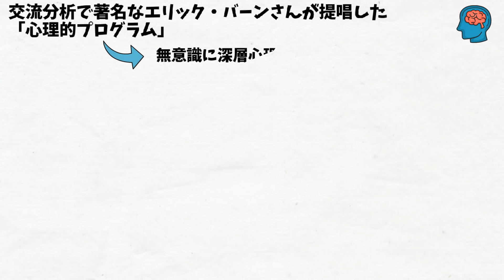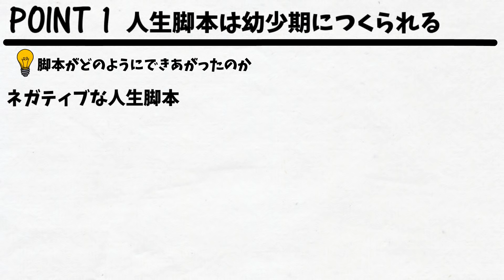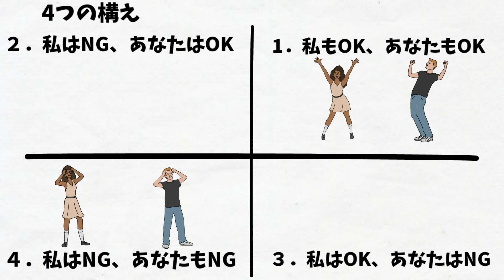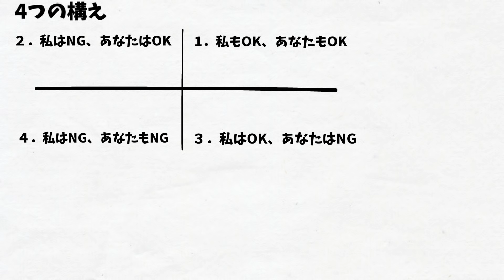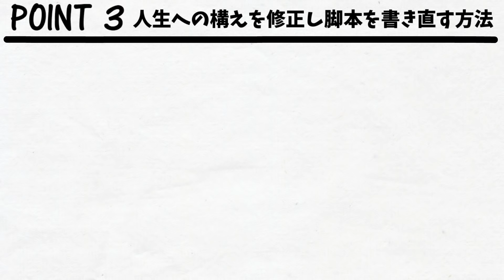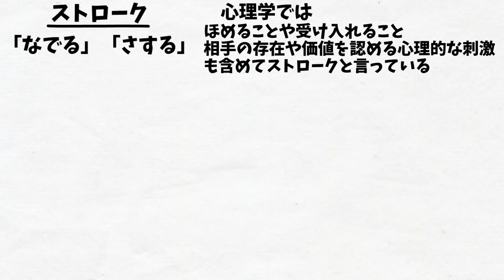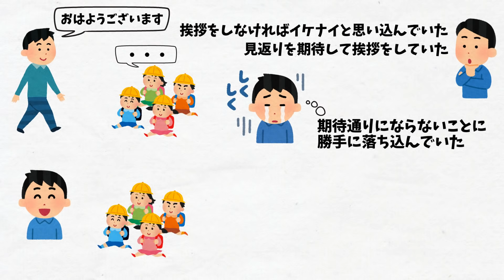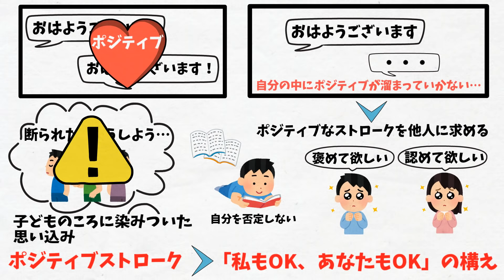【13分で解説】人生の99%は思い込み by 鈴木敏昭 | 支配から抜け出すための心理学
『人生の99％は思い込み―支配された人生から脱却するための心理学』
▼無料で読める本満載のKindle版(電子書籍)で今すぐ読む▼
▼紙の本はこちら▼

いくら本を読んでもうまくいかないのは、いったいなぜなのか。わたしの人生、このまま一生変わらないままなんじゃないか...

そんな漠然とした不安は、人生脚本＝思い込みによってできています。そして、思い込みがあなたをネガティブな人生ゲームに駆り立てる。

決まりかけたあなた人生を変えるヒントがここの本には書かれていました。
できる範囲で、一緒に行動していきましょう！